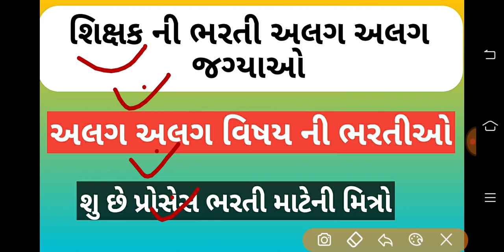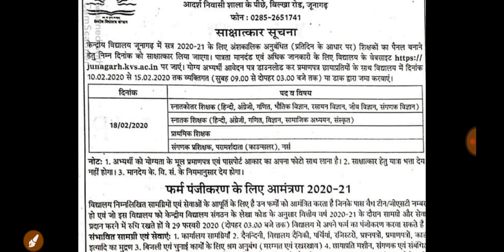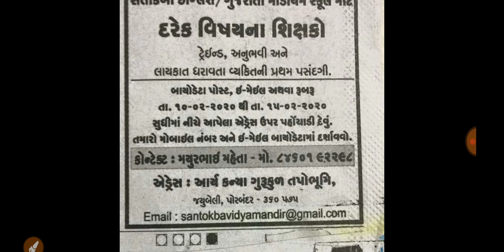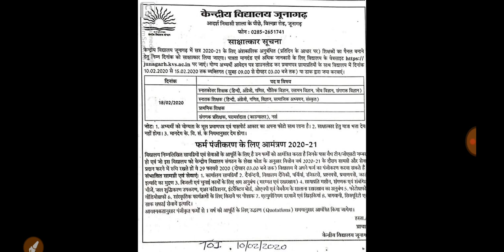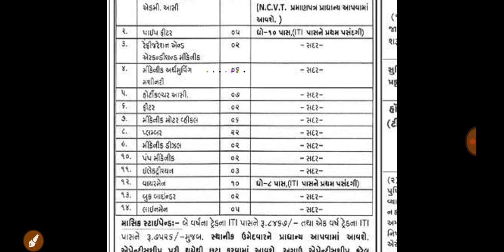શિક્ષક ભરતી અલગ અલગ સ્કૂલમાં